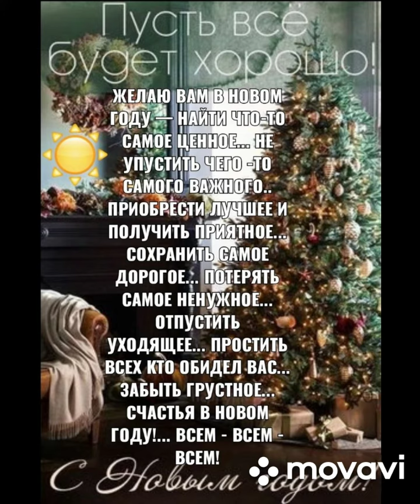С НОВЫМ 🎄🎁🎂🥂🍾ГОДОМ, ДРУЗЬЯ!!!